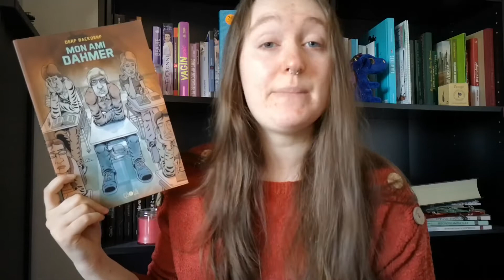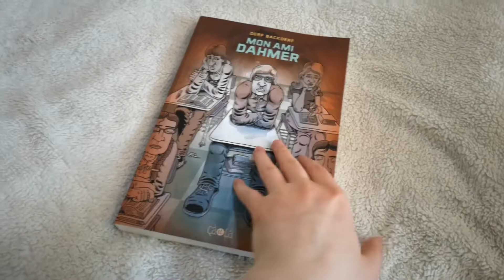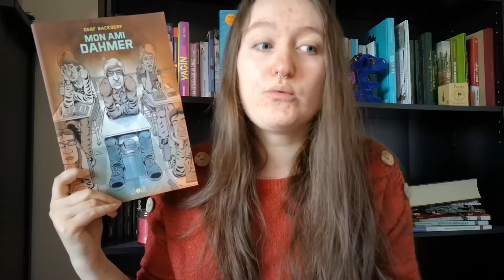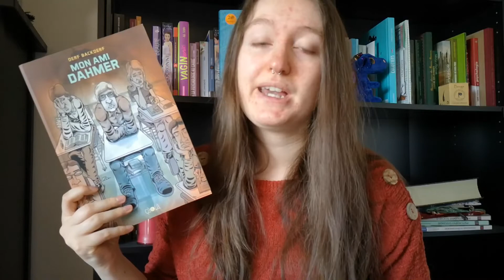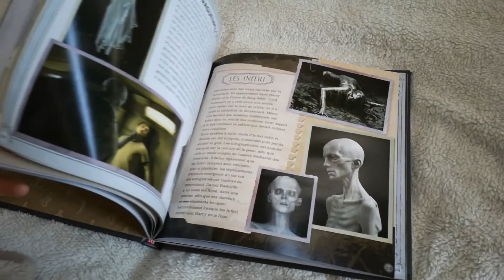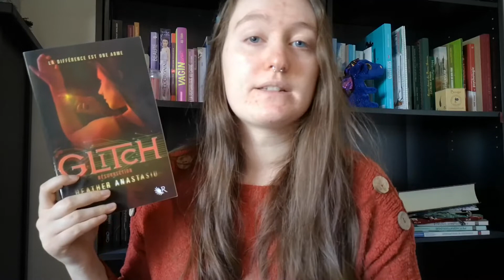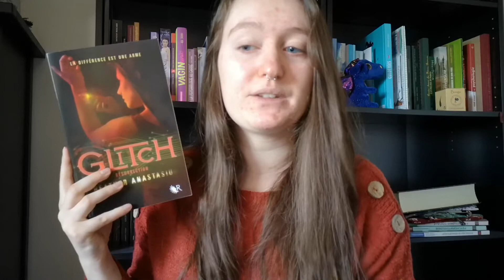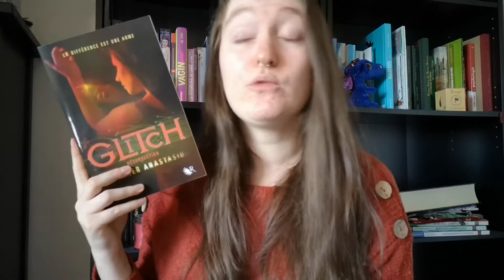UPDATE | Harry Potter, Mon ami Dahmer, L'enfant de Schindler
• Mon ami Dahmer - 00:16
• L'enfant de Schindler - 03:13
• Les forces du mal, le carnet magique - 04:42
• Glitch T.2 - 06:22
• La singulière tristesse du gâteau au citron - 09:34
• Le cimetière des poupées - 11:19